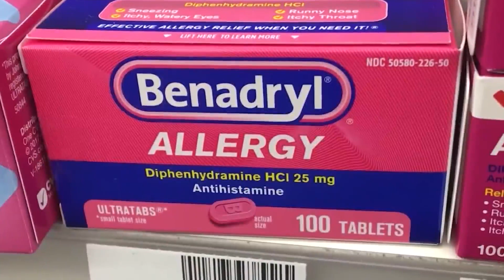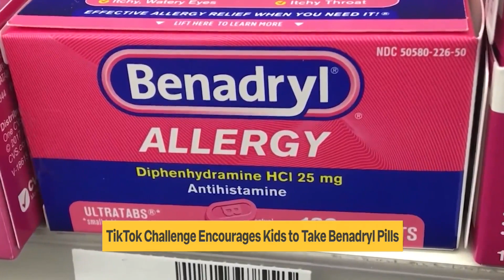Health experts issue warning for deadly "Benadryl Challenge"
Health experts and local law enforcement are sounding the alarm over a viral TikTok challenge that encourages kids and teens to overdose on allergy medication.